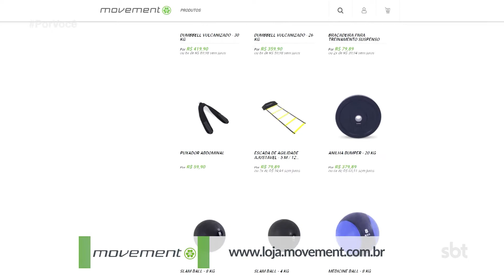Por Você (08-05-2021)